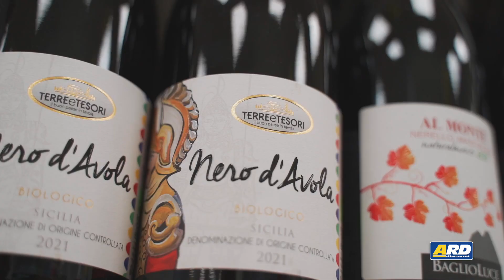ARD Discount apre a Taranto